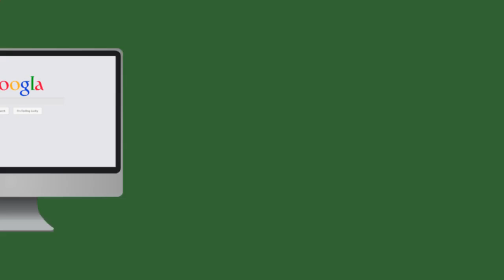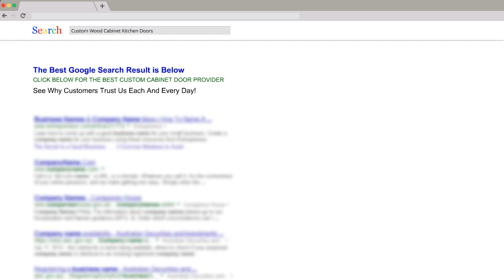Hanging Cabinet Doors